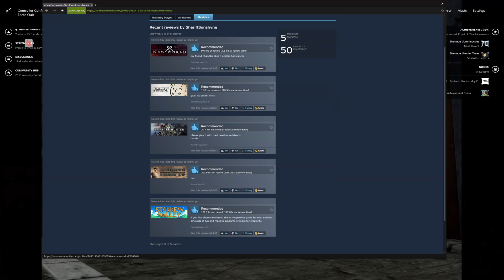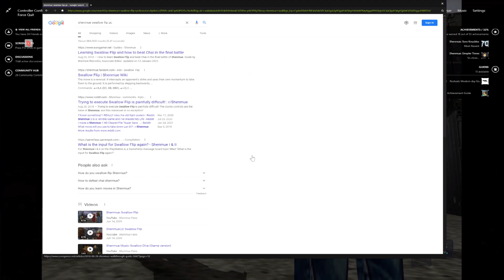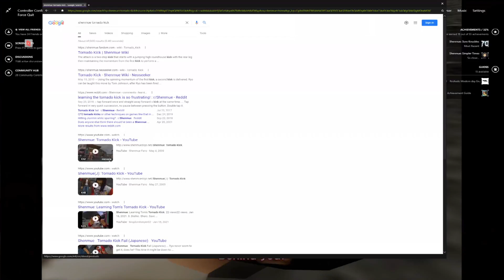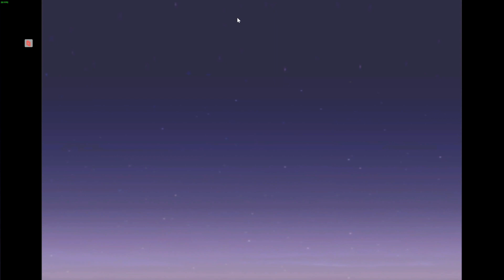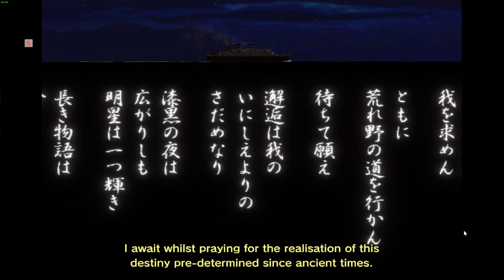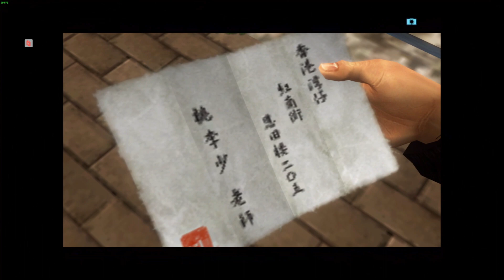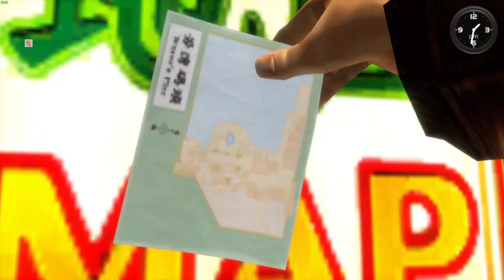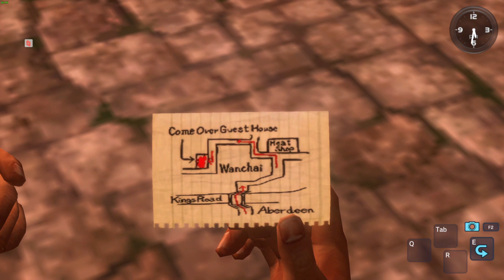Shenmue Finale 12/20/21